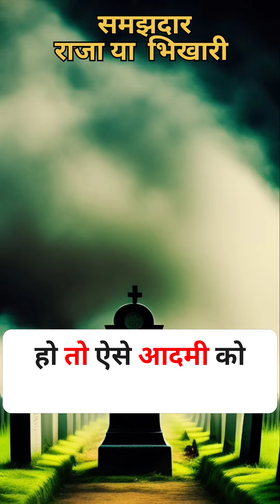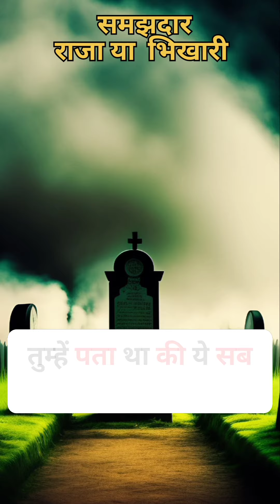राजा और भिखारी की कहानी: छोटे मन की बड़ी जंग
hindi kahanihindi kahaniyahindi storieshindi kahaniyanstories in hindimoral storieshindi moral storiesbedtime storieskahaniya in hindistory in hindihindi storybedtime moral storiesmoral kahanibedtime storymoral kahaniyanew storymoral storyhindi moral storykahani kahanisaas bahu ki kahanihindi cartoon storybest storykahani in hindiheart touching storyhindi fairy talesfunny stories